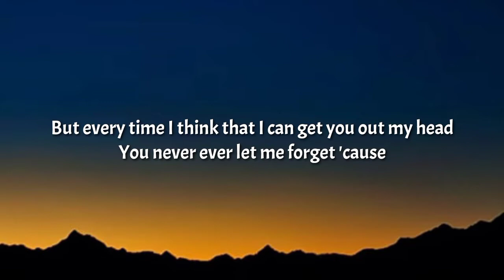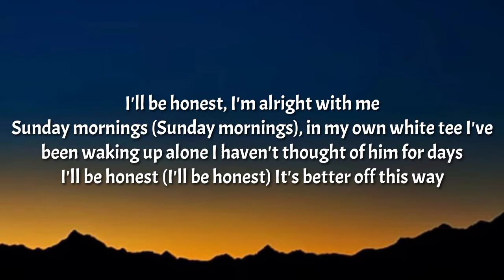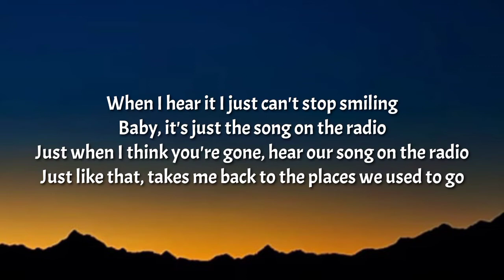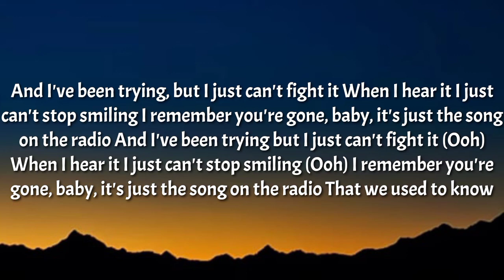Anne-Marie & Niall Horan - Our Song (Lyrics) [Luca Schreiner Remix]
Tegs